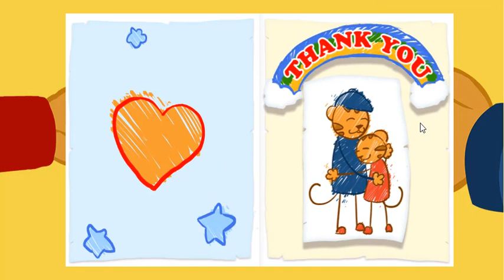Daniel Tigre em Português - Bom Dia, Daniel/Boa Noite, Daniel (HD - Episódios Completos) #3